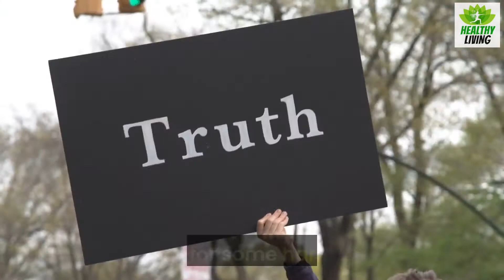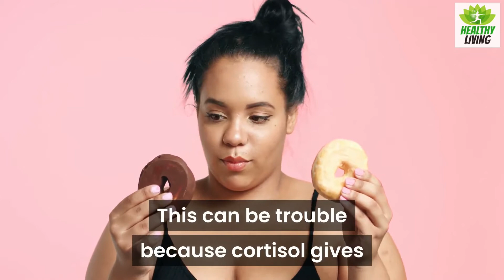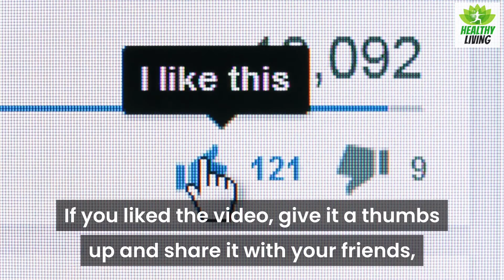7 Signs That Your Body Is Addicted To Sugar - Signs Of Sugar Addiction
7 Signs That Your Body Is Addicted To Sugar.

It’s time for some harsh truth. When you watch the news, you see stories about addiction frequently. Many of the drugs people consume and are addicted to, have gone through many chemical processes.

Ever thought about refined sugar and where it comes from? Refined sugar is the result of a number of alterations, processes and the final product has no food value. There are no vitamins, proteins or fibers for your digestion. Refined sugar is made to flavor the food you eat and the manufacturing companies want you to consume products. The more addicted you become, the more money they make. Are you addicted to sugar?

Let's look at these seven signs and be true to yourself when you answer.

1. Are you constantly craving something sweet? Do you grab a couple donuts and coffee laden with sugar on the way to work, only to be unsatisfied shortly thereafter?  The sugar that you ingested has caused a major amount of excitement in your brain. There are two hormones in particular that are now overexcited and want more of that sweet sugar. You may have heard of dopamine that gets released in the brain when you exercise. This gives that runners high but unfortunately sugar also gets the dopamine flowing and craving more sugar to keep you happy. Having huge amounts of dopamine might sound good but when it comes from an unnatural source, it had side effects that are harmful. Dopamine produced by playing a fun game of tennis, is a beautiful and nature source of the happy drug.

2. Do you find yourself snapping at loved ones or co-workers on a frequent basis? While there may be a number of different reasons for your irritation to kick in, big time sugar eaters report this symptom frequently. Sugar causes fluctuations in the body chemistry and when you have a craving that you are trying to hold off, you get cranky. This is similar to people addicted to tobacco as they try to cut down or quit. Being agitated over little things will be a signal that your body is dependent on refined sugar, as a source of energy. The producers of candy bars understand this, and put out funny commercials that address your issues and offer up their candy bar as the solution.

3. After the sugar you have consumed has been processed and eliminated from the body, you may show signs of being very tired. This occurs because you haven’t fed your sugar addictions with a candy bar or tried to switch to a natural sugar such as those contained in oranges.

4. Huge consumption of fruit is also a sign of sugar addiction. All foods should be eaten in the proper servings. A person who eats a large amount of fruit and is still not satisfied, may find themselves drinking a lot of fruit juice, instead of water. This is definitely overloaded your body with sugar.

5. If you get stressed and find yourself craving food, in particular ones that are laden with sugar, this might be due to the stress you have put on your adrenal gland. When this gland becomes over activated it produces cortisol. This can be trouble, because cortisol gives you hunger pangs and sugar cravings.

6. Sugar acts very much like a drug. As you do not feed your sugar habit, you may find that you have shaky hands or even go through a session of teeth chattering. These withdrawal symptoms are likely due to blood sugar issues as they are not being kept on a balanced scale.

7. Coffee consumption is at an all-time high and this is partly due to people being stressed and looking for relief, plus the wide varieties now available. With sugar addiction, you may find that one teaspoon of sugar is not enough. As your blood sugar gets bounced around, many people will start with a morning coffee and then grab a high sugar speciality coffee at break time to get their fix.

If you liked the video, give it a thumbs up and share it with your friends, for more guides and tips subscribe to the channel, and hit the bell icon to receive notifications when we publish new videos.